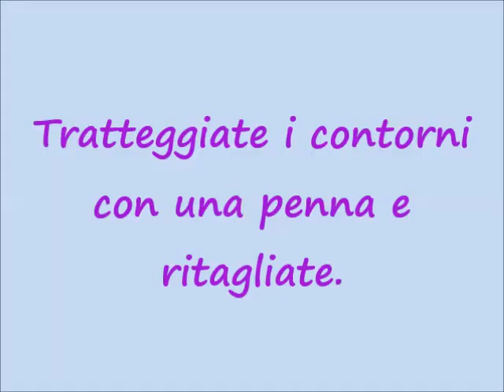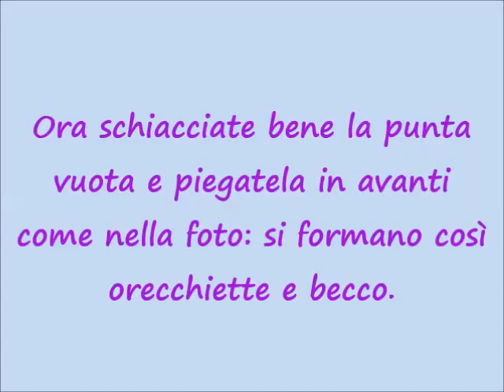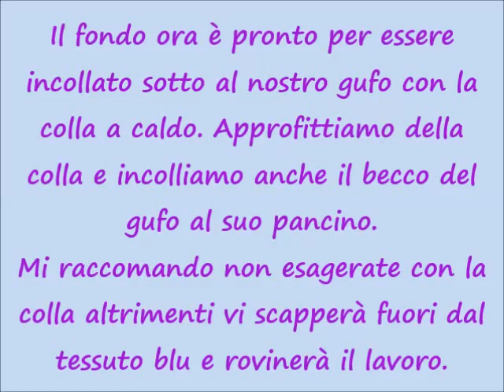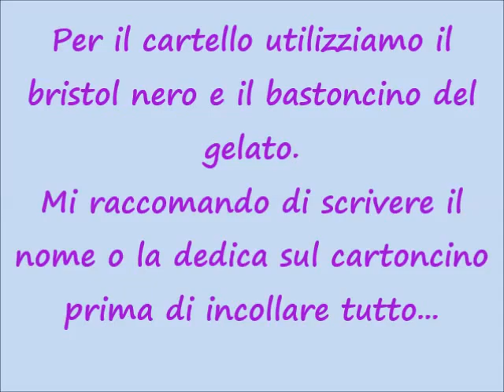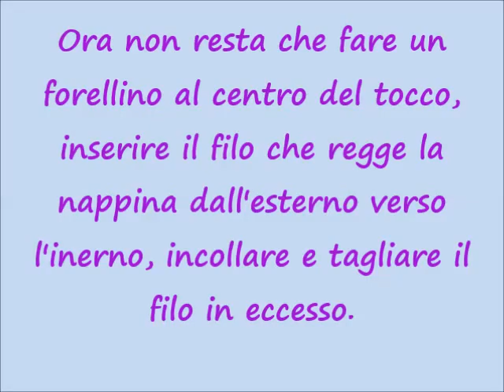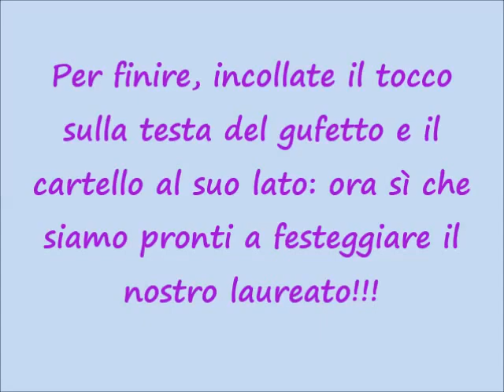lilla's tutorials: come cucire i gufetti imbottiti per la laurea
Trovate gli schemi da stampare qui